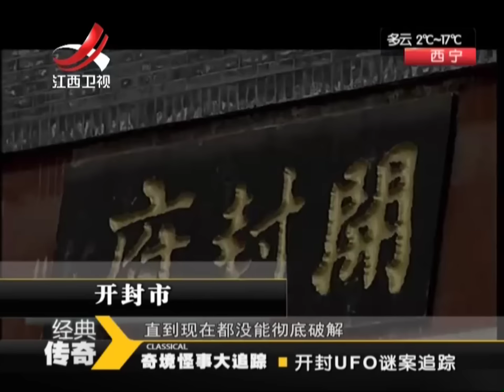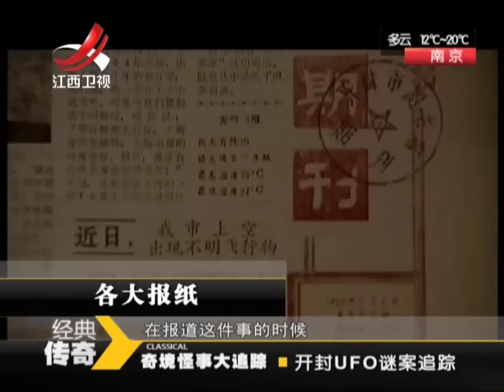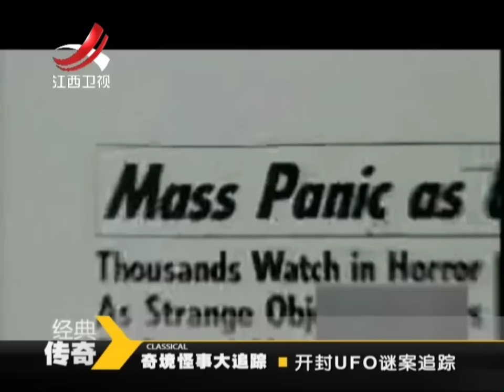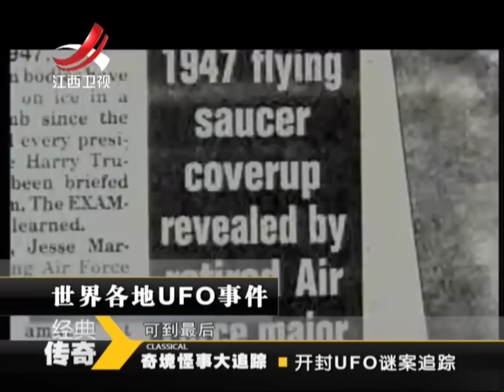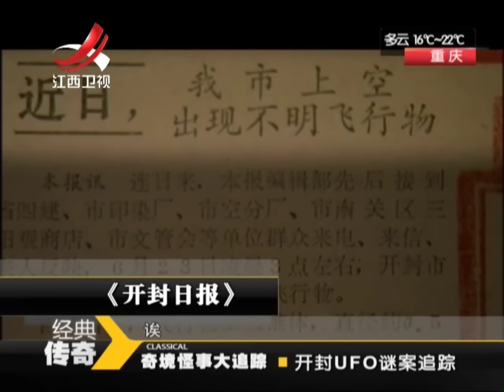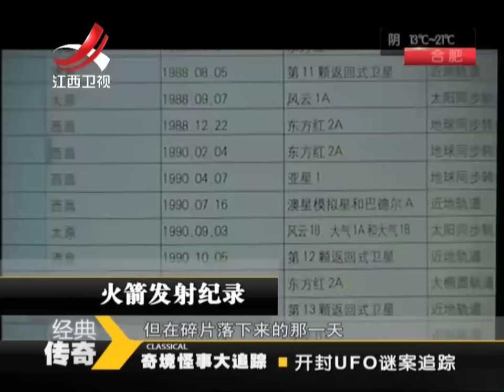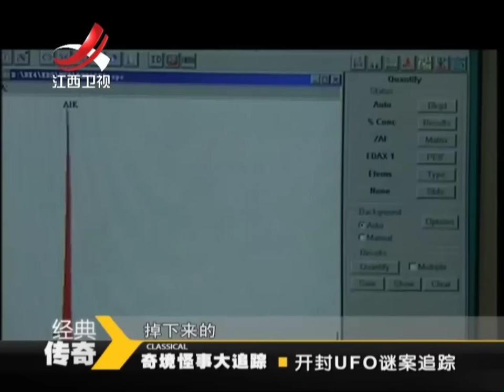20140421 经典传奇 是火箭还是外星飞碟 开封UFO谜案追踪